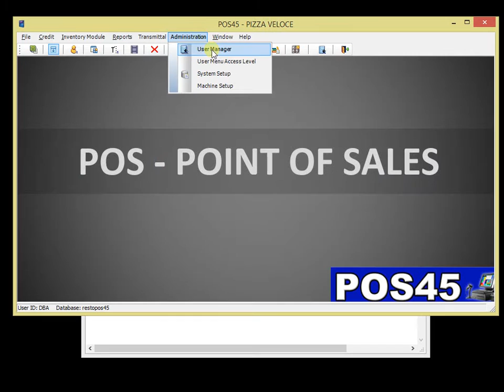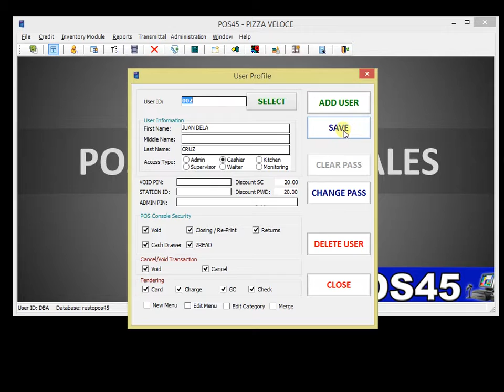HOW TO ADD USER AND CHANGE PASSWORD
Compliant By: Manila International Airport Authority(Miaa), Bureau Of Internal Revenue (BIR) |ROBINSON Mall| Shangrila Mall Vista Mall | Uptown Mall | Festival Mall | Starmall | Araneta Mall | One Mall

ZANK POS ENTERPRISES
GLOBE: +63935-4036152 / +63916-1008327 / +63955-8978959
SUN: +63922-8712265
Please look: Ms. Tintin/Elena/Marie
Address: (Gilmore Cubao) Aurora Blvd Quezon City
Land Mark: Infront of Saint Paul University / Near Gilmore Station

ZANK POS ENTERPRISES - QUEZON CITY

Satellite Office:

ZANK POS ENTERPRISES - BULACAN
2nd Flr Magdalena Building Baliuag Bulacan 3006
Land Mark: Upper of BPI and Beside Besco Super Market

ZANK POS ENTERPRISES - BORACAY
Near Station 2 Boracay Malay Aklan
Land Mark: Near MC Donalds